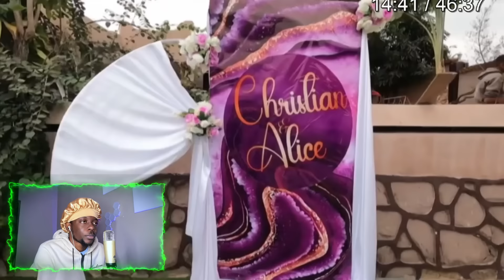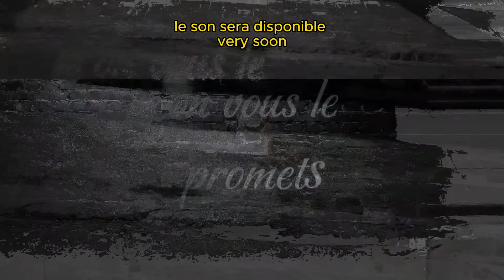C'EST PLUS GRAVE | 4 Mariages Pour Une Lune De Miel (AFRIQUE) CONGO-KINSHASA #2 | SAISON 3 REACTION